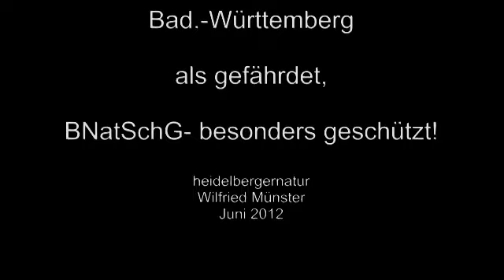2012_06_03_Salamanderspiele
Der Feuersalamander